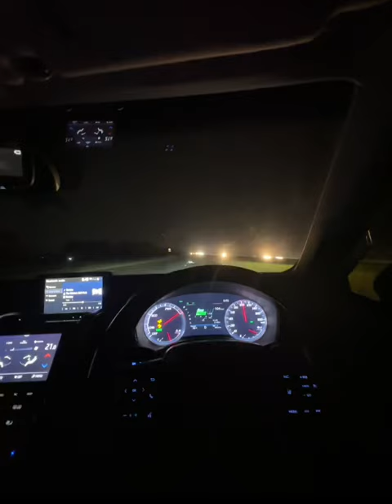Toyota Crown ft.Hasi Ban Gaye status